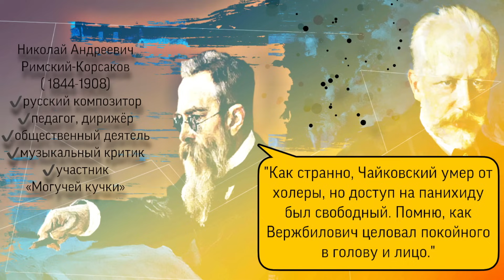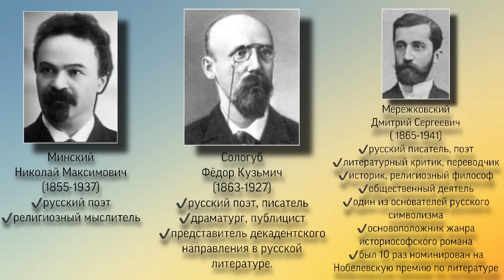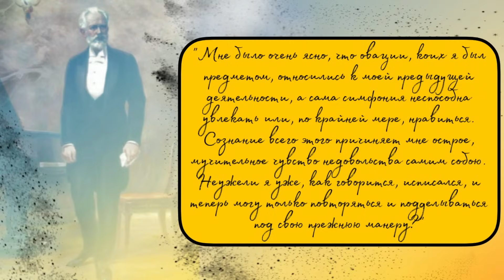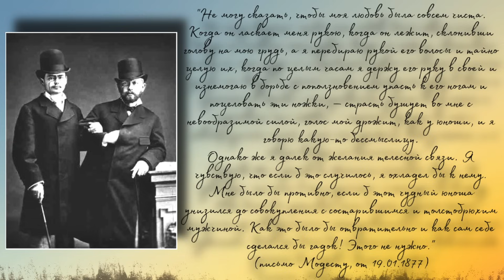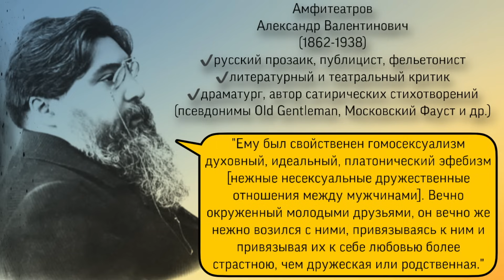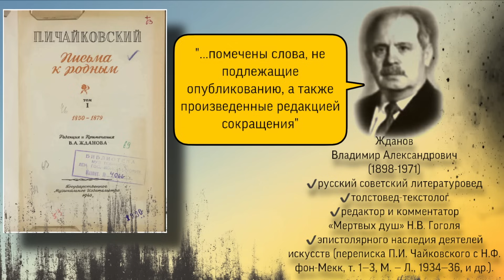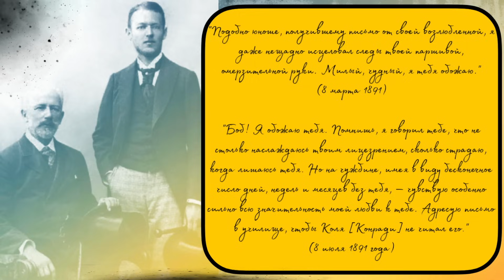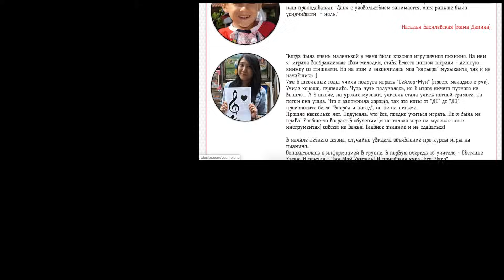П. И. Чайковский: гомосексуализм и самоубийство. Кому это выгодно? Письма. Мнения психиатров.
П. И.Чайковский: гомосексуализм и самоубийство. Кому это выгодно? Лгбт-пропаганда и идеалогическая диверсия? Письма Чайковского без купюр. Смерть Чайковского. Мнения психиатров и психологов, Берберова, Соколов, Познанский, Викторова, Рабинович, Жданов, Вайдман.

Пётр Ильич Чайковский (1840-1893) - русский композитор, педагог, дирижёр и музыкальный критик.

Тайминг:
0:00 Кому смотреть, а кому пройти мимо
1:20 Сексуальная ориентация Чайковского
2:13 История сексуальной ориентации Чайковского. С чего все началось и почему это так болезненно
4:02 Личная оценка/мнение
4:45 Что знают о Чайковском
5:51 Психиатр М.Буянов о Чайковском
6:14 О смерти Чайковского
6:49 С.Дягилев о смерти Чайковского
7:24 О судьбе писем и дневников после смерти
7:48 Статья А.А. Орлова о Чайковском
9:20 Римский-Корсаков о смерти Чайковского и похоронах
9:52 Письмо врача Чайковского Бертенсона к брату Модесту
10:15 Отношение в СССР и на Западе. Идеологическая диверсия. ЛГБТ-пропаганда.
11:25 Творец всем должен?
12:46 Толерантность к гомосексуалистам
12:54 История Алана Тьюринга
13:46 Книги о Чайковском
15:36 Время, в которое жил Чайковский
16:00 Новая идеология в произведениях основателей русского символизма
16:44 «Неточка Незванова» и «Записки из мертвого дома» Достоевский
17:02 Уголовные преследования по обвинению в гомосексуализме в Российской Империи. Салонные сплетни.
18:05 Путешественник Пржевальский Н.М.
18:38 Доктор права и издатель «Северного вестника» Евреинова А.М.
19:25 Характер и настроения Чайковского
20:24 Слова Чайковского о симфонии №5
21:17 Отношения с Дезире Арто
21:42 Нравы Училища Правоведения. Гимн правоведов.
22:24 Заметка о французской булочке.
22:40 Апухтин Алексей
23:43 Киреев Сергей
24:26 Князь Владимир Мещерский
24:53 Князь Голицын Алексей
25:24 Z буква
26:15 Борьба со своей натурой. Письма об этом.
26:55 Гомосексуальный скандал с Апухтиным в ресторане «Шотан».
27:16 Фельетон о Чайковском в газете «Новое время»
27:37 Письмо Чайковского к Йосифу Котеку
28:46 Письмо про трактир. Отношение Буянова М.И.
30:16 «Четверная сюита»
31:29 Андрогинизм
32:18 Соколов В.С. Работа с письмами.
33:46 Амфитеатров А.В о Чайковском
34:14 Цитата А.Новицкого
35:38 Цитата из дневника Ипполита Чайковского
36:12 Женитьба на Антонине Милюковой
37:58 Судьба А.Милюковой
38:17 Письмо Модес после расставания с Милюковой
39:36 Слух Пургольд
40:32 Доказательства Орловой и Соколова. Есть ли письма.
41:34 Проверямость писем Чайковского
42:17 Издания писем Чайковского. О цензурных купюрах в письмах Чайковского. Цензура писем от Жданова В.А
42:44 Идеалогическая цензура писем Чайковского от Викторовой и Рабинович
44:11 Купюры от родственников Чайковского
45:41 Способы уничтожения авторского текста в письмах Чайковского
46:00 Цитата из письма про Йосифа Котека
49:36 О Бобе. Владимире Давыдове
50:29 Симфония №6. Похороны Чайковского.
51:30 Доктор псих.наук Беличева С.А о Чайковском
51:52 Президент Московской психотерапевтической академии Буянов о Чайковском и тюремной среде
53:06 P.S. Выводы

▪️Если вам нравятся мои видео, вы можете помочь в развитии канала:
Rustam Khassen.
✔️номер карты Kaspi: 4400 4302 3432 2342 (KZ)

Источники:
1) П.И.Чайковский «Письма к родным». Т. I, Редакция В.А.Жданова. М., Гос.муз.издательство, 1940.
2) П.Чайковский. «Литературные произведения и переписка» (т. VI, под ред. Н.Викторовой и Б.Рабиновича, М.1961)
5) «Неизвестный Чайковский». П.Вайдман. 2009.
(К термину «письмо» относятся также телеграммы и заметки. Цифры основаны на материалах, использованных в издании переписки Чайковского «Советское полное собрание сочинений»(публикация между 1959 и 1981 г) и во 2 томе «Справочника Чайковского» (Indiana University Press, 2002).